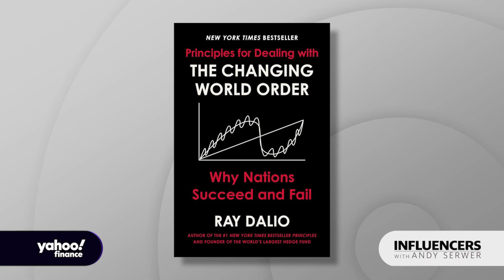Ray Dalio on while nations fail, inflation, and the Fed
Co-Chief Investment Officer & Chairman of Bridgewater Associates, Ray Dalio spoke with Yahoo Finance's Editor-in-Chief Andy Serwer about his  book, The Changing World Order - Why Nations Succeed and Fail.